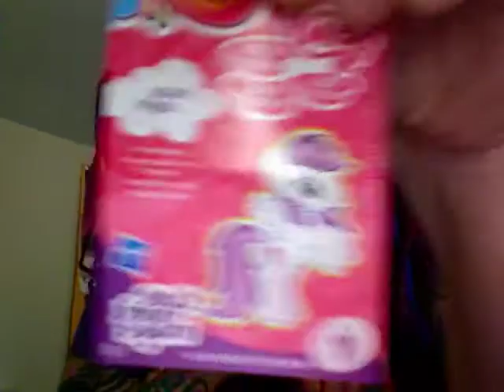Unboxing My Little Pony: Photo Finish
I went shopping at Toys R Us and got a few MLP's to add to my collection...